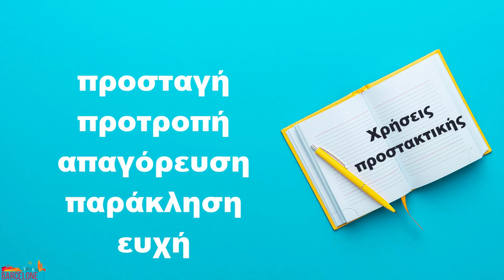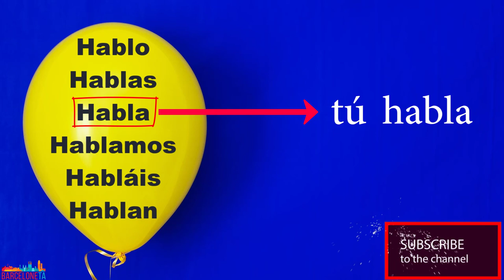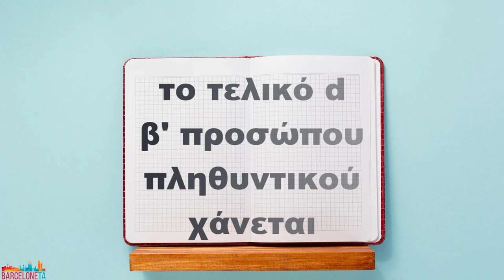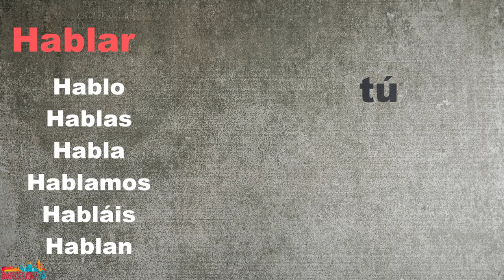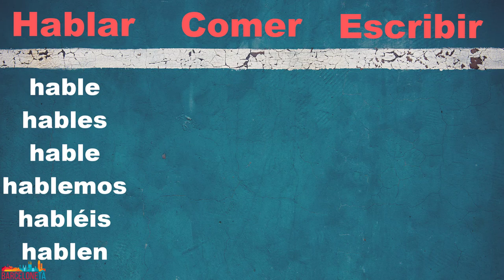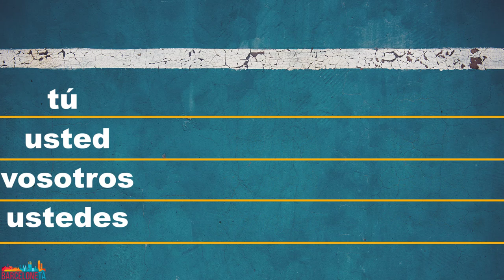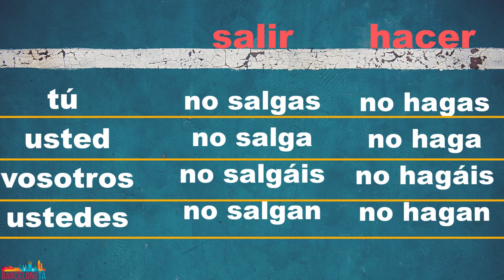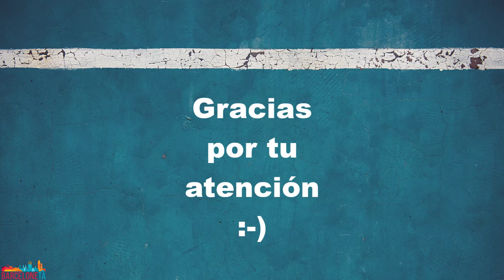Ισπανικά μαθήματα: Μαθαίνουμε την προστακτική στα ισπανικά σε δέκα λέπτα!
Όλα όσα ήθελες να μάθεις για την προστακτική στα ισπανικά, χωρίς δάσκαλο!
¡Hola amigo!
Μέσα από αυτά τα βίντεο θα προσπαθήσω να σου παρουσιάσω ένα από τα πιο δύσκολα κεφάλαια της ισπανικής γραμματικής: την προστακτική! Ελπίζω να σε βοηθήσω και να σου φανεί χρήσιμο το βίντεο!